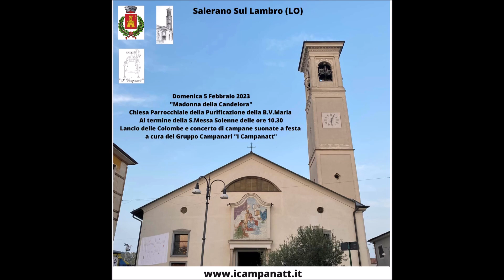Gruppo Campanari "I Campanatt " in concerto a Salerano Sul Lambro (LO)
Domenica 5 Febbraio 2023 in collaborazione con il Comune di Salerano Sul Lambro e la Parrocchia, Il Gruppo Campanari " I Campanatt " ha tenuto un concerto di campane suonate a festa al termine della Santa Messa Solenne delle ore 10.30 celebrata dal Vescovo di Lodi, Sua Ecc.Rev.Ma Mons.Maurizio Malvestiti, in occasione della Festa Patronale della Candelora.

Un sentito ringraziamento al Sindaco la Dott.ssa Stefania Marcolin, al Parroco Don Giovanni Zanaboni e all'Organista Alberto.

Il concerto in tonalità di Mib3 risale al 1788 ad opera dei fonditori Milanesi Bonavilla Innocenzo, Carlo e Giuseppe, nel 1833 la campana minore fessa venne rifusa da Michele Comerio di Milano, nel 1888  Pasquale Mazzola di Valduggia pur ottenendo scarsi risultati rifonde la quarta campana.